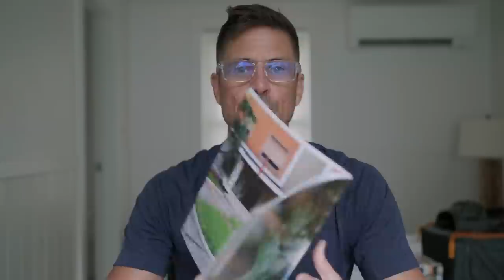Shifter: Question and Answer 54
• What’s the next step for you?  4:20
• If you could work on any story, what would it be? . 13:14
• What hard drives do you take into the field? 17:47
• What suitcase did you buy? And why? 18:49
• Are you happy with the x100V? Yes, but I want the new one. 22:15
• When do you know when to give up on a project? 23:57
• If black-and-white is such an important way to communicate, then why did master painters, from Michelangelo to Rembrandt to Cezanne work primarily in color?27:21
• What book are you working on now?  30:55
• Best Meryl Streep movie? The Deer Hunter, Silkwood, Out of Africa 32:35
Remember, I'm one person with one opinion. Thanks to those who sent questions.